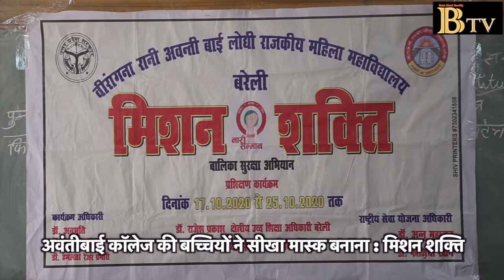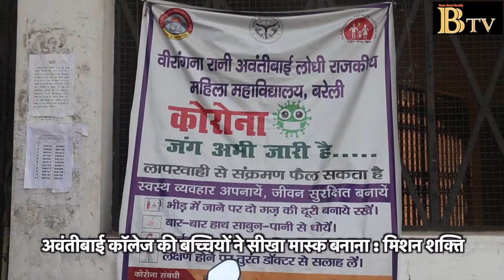अवंतीबाई कॉलेज की बच्चियों ने सीखा मास्क बनाना : मिशन शक्ति